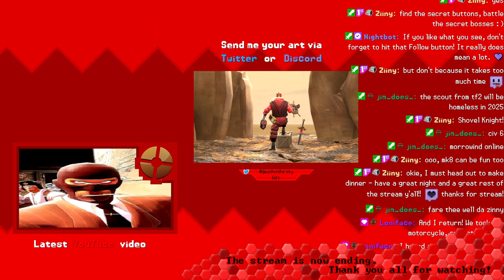Wee Laddie VODs | Risk of Rain 2 | 25/02/2023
When you Risk